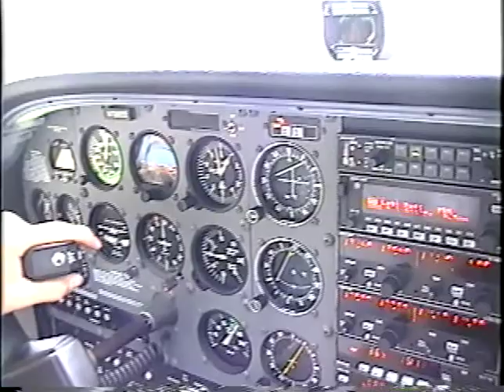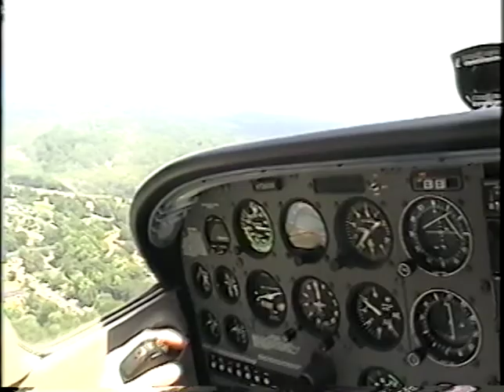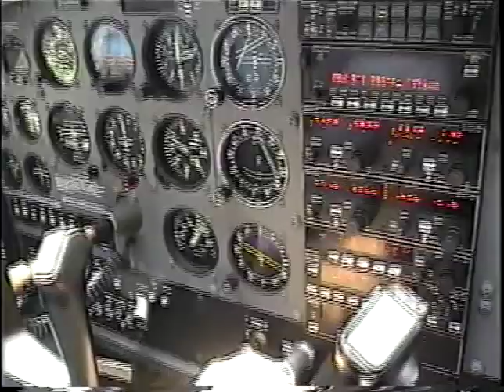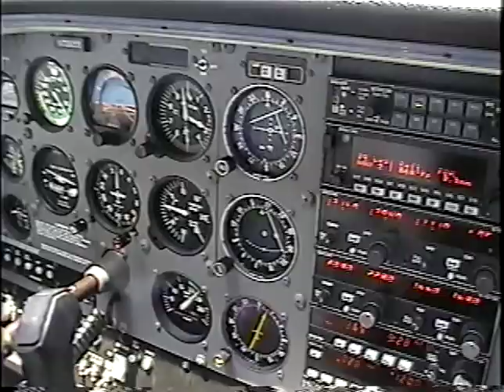Ken Flying 7-5-2004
Local Flight PDK Sightseeing Lake Lanier